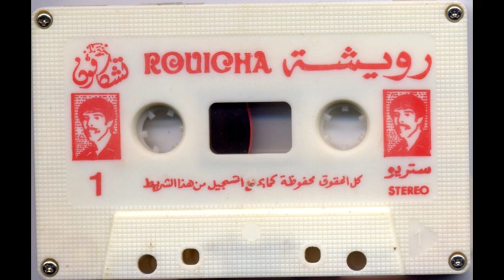Rouicha رويشة - Knna xawa Soirée MedV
Mohamed Rouicha, né le 1er janvier 1950 à M'Rirt - mort le 17 janvier 2012 à Khénifra est un artiste Amazigh marocain spécialiste de Loutar.